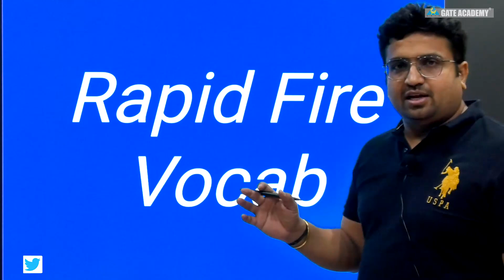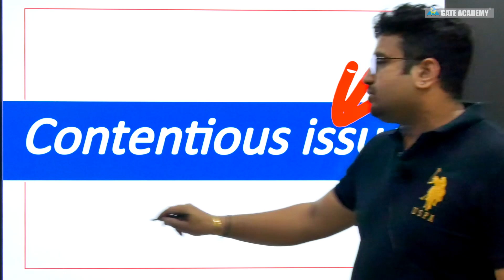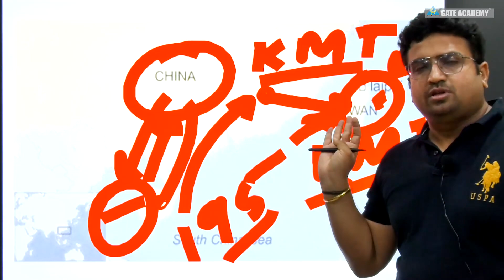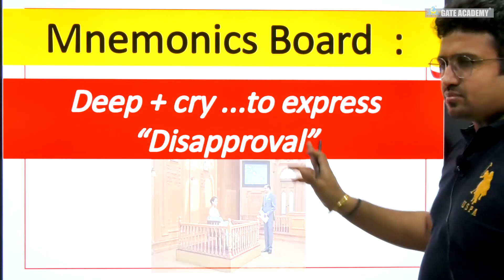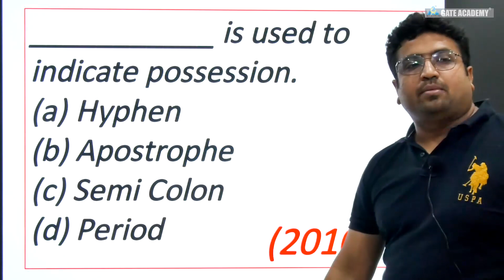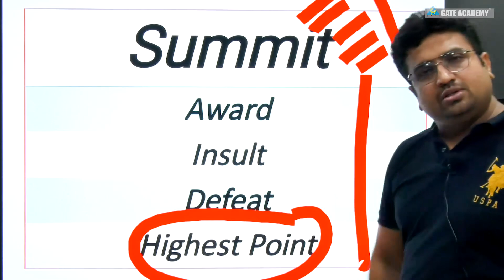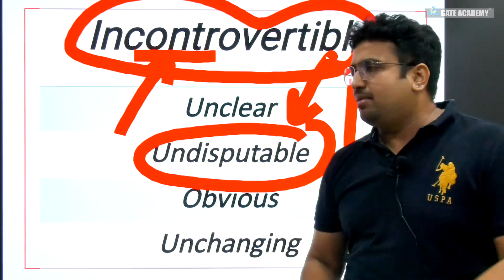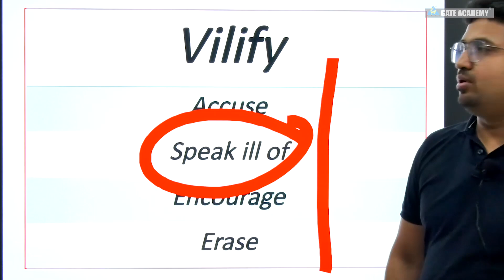#3 | Rapid Fire Vocab | General Aptitude by Saurabh Thakur Sir...